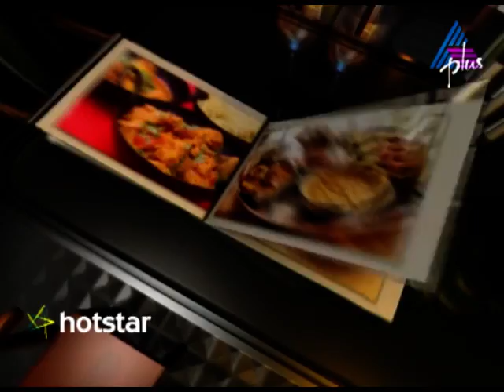Super Chef - Aavi Restaurant Cochin 02-02-15